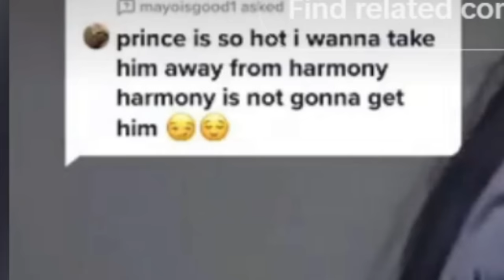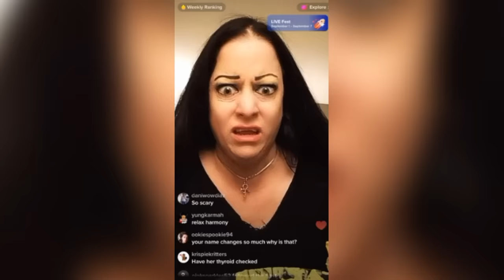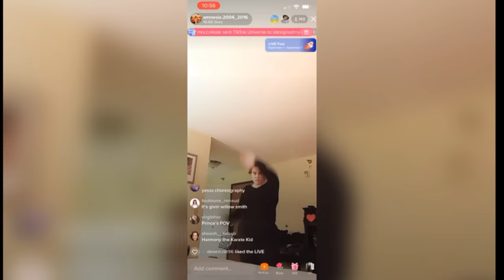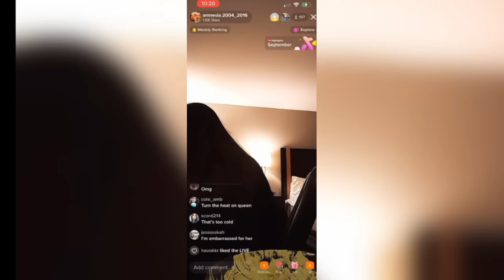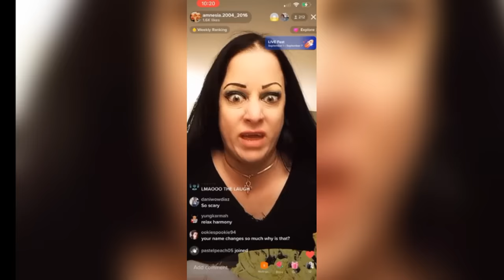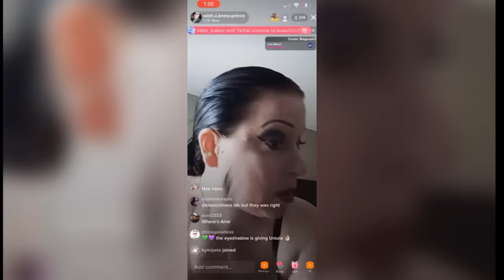Harmony sapphire: TikTok's most delusional mother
Harmony sapphire is a tiktok user from the united states. While her tiktok page looks normal from the surface it is far from that. Constant posts about how prince is still alive, responses to almost every hate comment, And constant privateing and unprivateing of her page are all very common. And have all lead to some very interesting moments